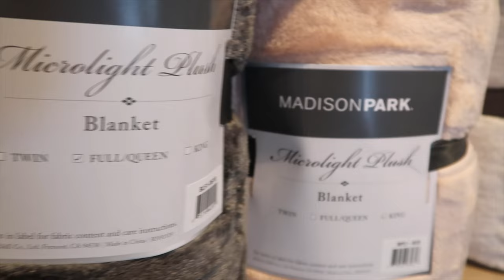Vlogmas day 3 | Christmas shopping, Christmas haul, meeting @maryb868 and more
If it's your first time here, be sure to join the Officially Michele Family.

Be sure to Like if you enjoyed and S U B S C R I B E.

 • I n s t a g r a m: @officiallymichele

• t i k t o k: @officiallymichele

Items Mention